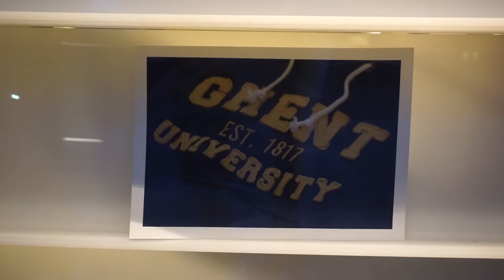STUDENT LIFE @ GHENT | BALLS & GLORY! #1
Hi! Today's VLOG is about me and my sister visiting one of the nicest restaurants in Ghent for Students and travellers! This is the first video of my student life series, in these videos I will show something about Ghent and especially the student life in Ghent. Enjoy! :)